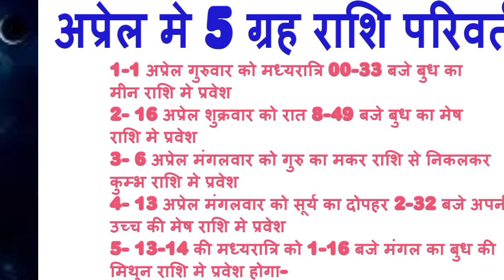धनु राशि के लिए गुरु का कुम्भ राशि मे गोचर धन प्रेम पराक्रम वृद्धि करेगा- Dhanu Rashi Guru Kumbh Me